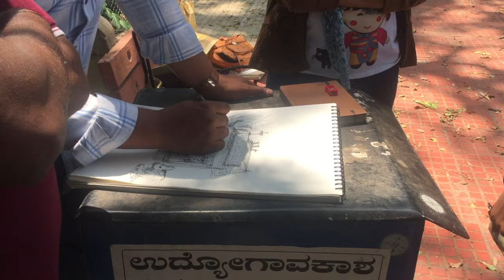A quick pencil sketching demonstration at Pencil & Chai!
Learn sketching & painting from the most effective sketching classes in Bangalore!